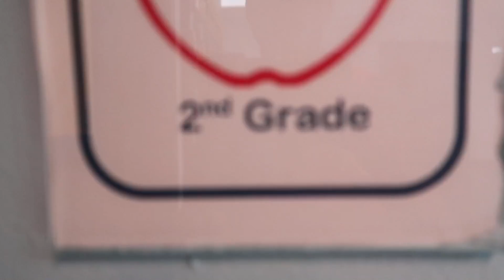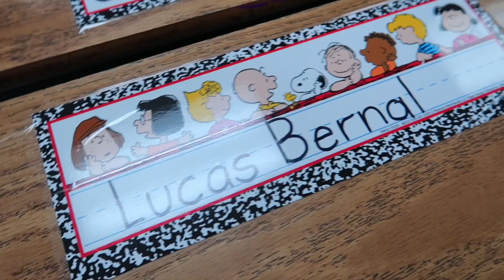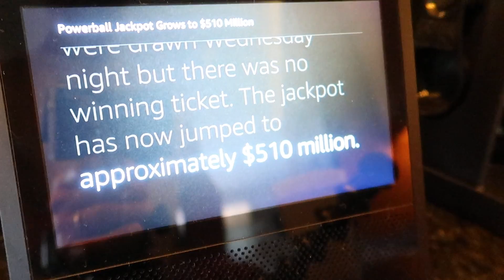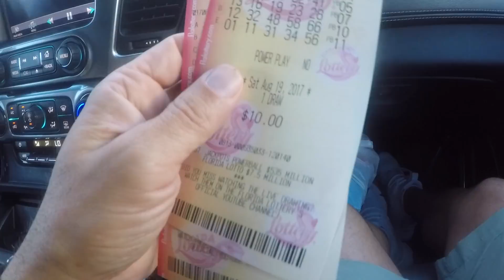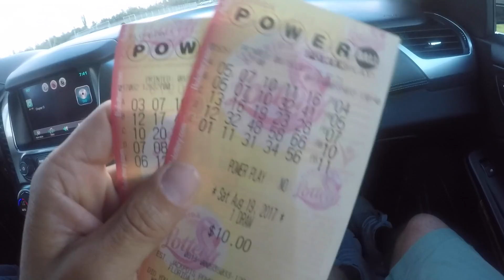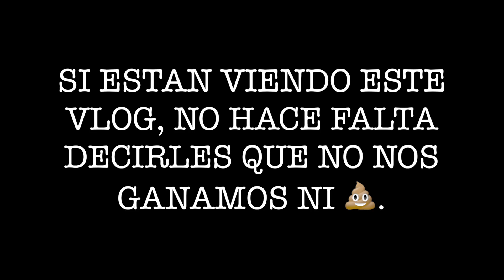ACABO CON EL.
VLOG_353 ES CAOS ORGANIZADO, PREPARACION PARA EL PRIMER DIA DE ESCUELA DE LUCAS, TAMBIEN PARA NUESTRO PRIMER Y PROBABLEMENTE ULTIMO ECLIPSE SOLAR, ABA Y PAPU NOS VISITAN, KARLA COCINA DELICIOSO, YO ME BANANDOME TRES VECES AL DIA Y MUCHAS COSAS MAS!  SI TE GUSTA ESTE VLOG, COMPARTELO PLEASE! CUENTALE A TU AMIGA, AMIGO, TIO O TIA PARA QUE ELLOS TAMBIEN DISFRUTEN!  ABRAZO ENORME!  POR CIERTO, NADIE SE GANO EL POWERBALL DE LA LOTERIA ASI QUE ESTE MIERCOLES CREO QUE HABRA MAS DE 650 MILLONES DE DOLARES!

::: PARA LOS ZAPATOS BLANCOS!

ROYAL JELLY-JALEA REAL

::: EQUIPO QUE UTILIZO PARA HACER EL BERNALVLOG

CAMARA #1 CANON G7X MARK II
CAMARA #2 CANON G7X
JOBY GORILLAPOD
JOBY MINI GORILLA POD
SANDISK 64GB SD CARD
SANDISK 128GB SD CARD
15 INCH MACBOOK PRO
BOSE WIRELESS HEADPHONES
YETI BLUETOOTH MIC
HARD DRIVE
IPHONE 7 PLUS
ARO DE LUZ (RING LIGHT)

::: BERNAL DRONES :::

BATERIA EXTRA
TRANSCEND 64GB MICRO SD CARD

::: COSAS QUE TENEMOS EN CASA :::

ASPIRADORA MINI PARA MESAS
ECHO (ALEXA)
ECHO DOT (ALEXA)
LUCES INTELIGENTES
NEST THERMOSTAT
LUCES AZULES AUTOMATICAS
WAFFLE MAKER

::: COSAS DE JORGE :::

MOCHILA, BACKPACK

CLARINS MEN ANTI-FATIGUE EYE SERUM ANTI-DARK

CLARINS MEN REVITALIZING GEL FOR MEN

AXE MESSY LOOK HAIR PASTE

L'OREAL PARIS ELNETT SATIN HAIRSPRAY EXTRA STRONG

GHD CLASSIC 1-INCH STYLER

CREED MILLESIME IMPERIAL UNISEX SPRAY

WATERPIK WATERFLOSSER ULTRA AND WATERPIK TRAVELER FLOSSER

::: COSAS DE KARLA :::

BOSCIA SAKE BRIGHTENING MASK

BOSCIA CHARCOAL PORE-MINIMIZING HYDROGEL MASK

T3 CURLING WAND

GARNIER SKINACTIVE MICELLAR CLEANSING WATER

JUICE BEAUTY STEM CELLULAR CLEANSING OIL

PIXI GLOW TONIC

JUICE BEAUTY STEM CELLULAR LIFTING NECK CREAM

SK-II FACIAL TREATMENT ESSENCE

TARTE DRINK OF H2O HYDRATING BOOST

KIRKLAND MAKEUP REMOVING WIPES

GARNIER MICELLAR CLEANSING WATER

SK-II ESSENCE WATER

TARTE DRINK OF H20 MOISTURIZER

ROSE BUD SALVE

DR. BRANDT LIGHT YEARS AWAY BRIGHTENING EYE CREAM

DESERT ESSENCE 100% Tea Tree Oil

JERGENS NATURAL GLOW MEDIUM TO DARK

DR. BRANDT CELLUSCULPT BODY SHAPER AND CELLULITE SMOOTHING CREAM